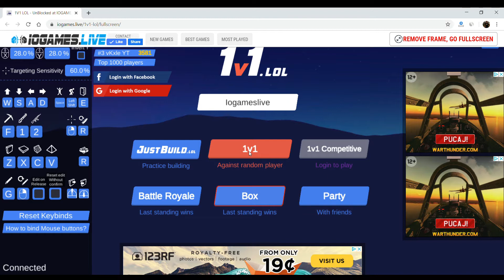1v1 LOL UNBLOCKED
, one of best Fps Games you can play right in your browser
1v1.lol unblocked
Check also other hit games: